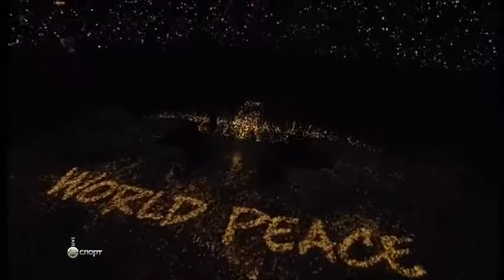Madonna - Live In The Super Bowl 2012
Madonna live performance in the Super Bowl 2013 halftime show.